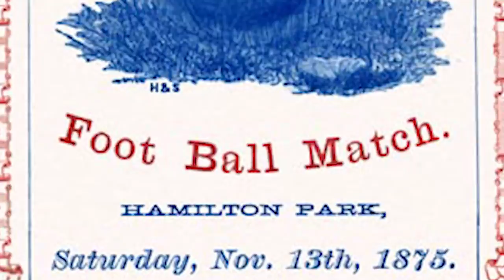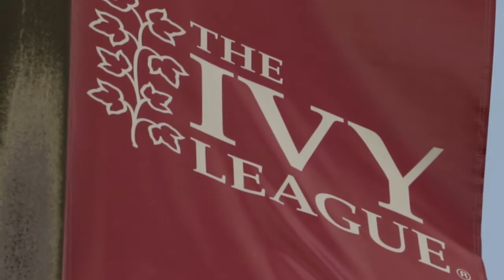Harvard Football - History Video